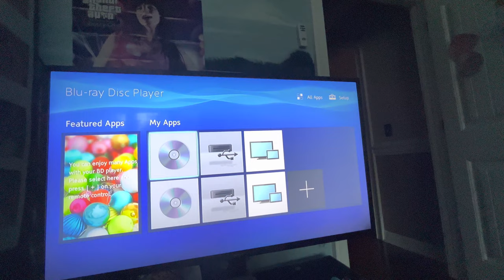Opening to Alvin and the Chipmunks: The Road Chip 2016 DVD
1. 20th Century Fox Home Entertainment logo (shortened)
2. The Peanuts Movie trailer (not shown due to copyright)
3. Kung Fu Panda 3 trailer (not shown due to copyright)
4. Ice Age: Collision Course trailer (not shown due to copyright)
5. DVD menu
6. FBI Anti-Piracy Warning screens
7. Rated PG screen
8. 20th Century Fox logo (Bylineless variant)
9. Regency Enterprises logo (Alvin and the Chipmunks: The Road Chip variant)